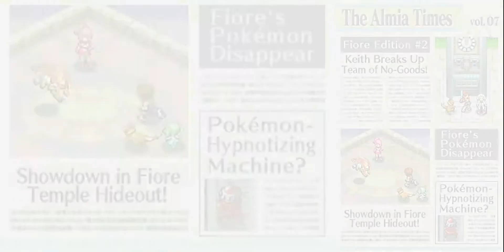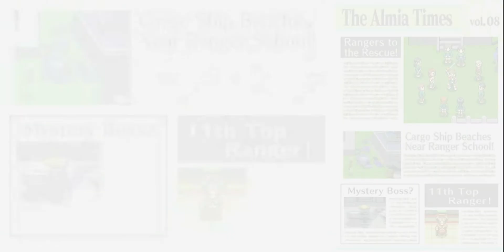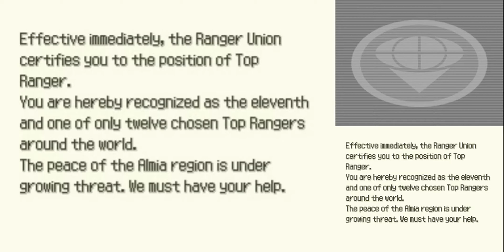TAP (DS) Pokémon Ranger II - Shadows of Almia (4/9)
Achievement:
All Pokémon Rank "S".
No Damage.
One Line Capture.
Group Capture.
No Assist Pokémon.
Complete 40 Quest in storyline.

Bug: Bottom screen some randomly line but it don't matter.